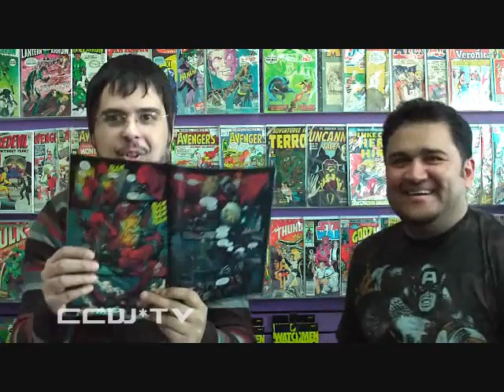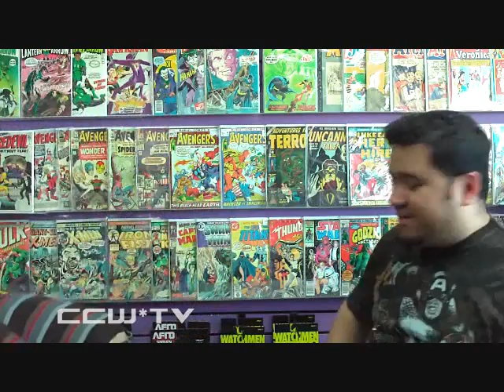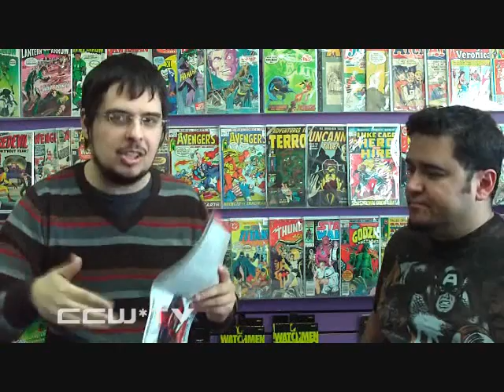CCW 2.127: Dark Reign - Deadpool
Elliott and Jose discuss the conclusion of the Deadpool/Thunderbolts Cross-over, 'Magnum Opus.'